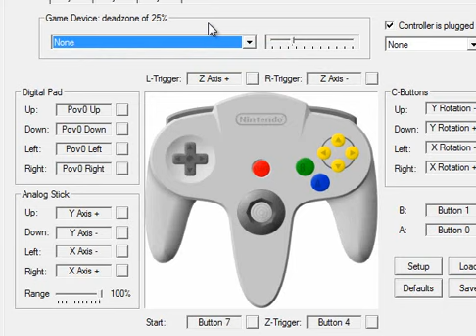Let's Play!: Super Smash Bros.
Lubo and Fawnin join me in a good romp that I could never beat in my childhood.. and another part of my childhood that still haunts me! If there's any other things you would like me to do in this game feel free to say in the comments!

Ever wanted to tell me directly what you wanted me to LP whether it be Hetalia or a different game entirely? Well now you can! Check out the link below to tell/check the requests list!: